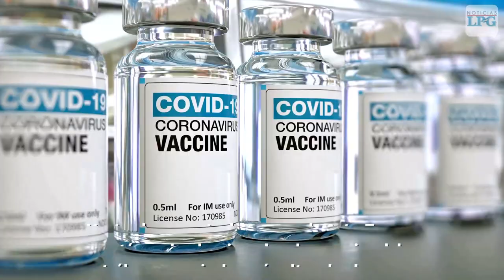Las acciones globales suben a medida que Trump autoriza la transición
¡Visítenos!